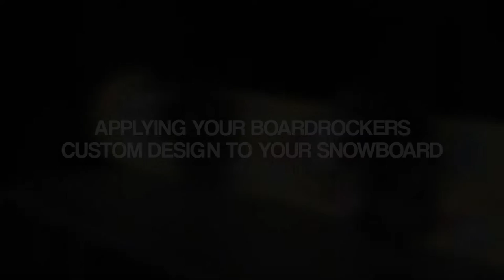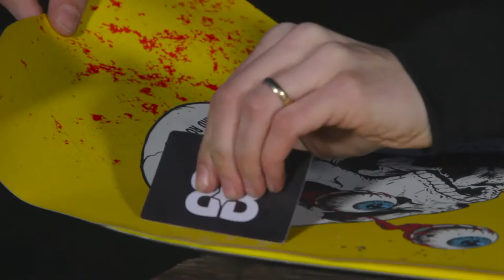Board Rockers: How to apply Snowboard wrap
This short video manual: How to apply / install snowboard wrap from Board Rockers.

Our all snowboard wraps are custom designed by Board Rockers design team!